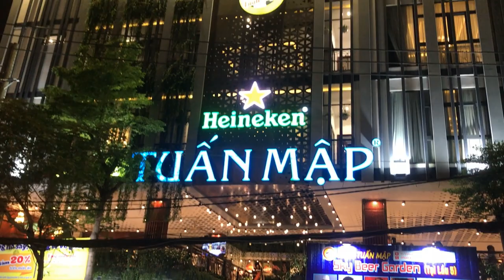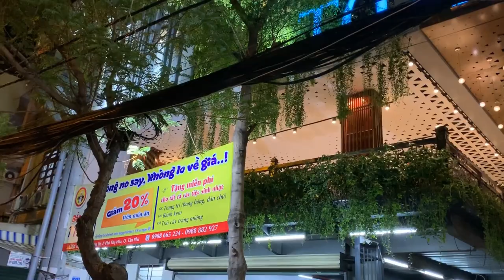Kho Tư liệu Xây dựng - Nhà hàng Tuấn Mập khai trương sân khấu trên sân thượng với dàn âm thanh 2 tỷ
-  Nhà hàng Tuấn Mập Sài Gòn Tân Phú khai trương sân khấu trên sân thượng với dàn âm thanh 2 tỷ
- Nhà hàng ngoài trời trên sân thượng
- Nhà hàng Tuấn Mập Sài Gòn ở Quận Tân Phú
- Dàn âm thanh 2 tỷ tại nhà hàng Tuấn Mập
- Nhà hàng Tuấn Mập khai trương sân khấu ngoài trời trên sân thượng

* Đơn vị chuyên:
- Thiết kế, thi công, chăm sóc, cải tạo Vườn rau sạch - Cảnh quan tại gia

* Quản trị Kênh này:
+ Hotline: 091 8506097 - Mr. Tống Văn Sơn